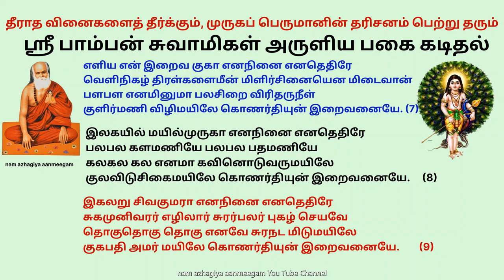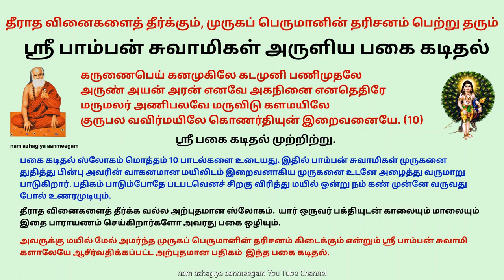சஷ்டி 2 தீராத கர்ம வினைகளைத் தீர்க்கும், பகையை விரட்டும் பகை கடிதல் Pagai Kadithal Pamban Swamigal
சஷ்டி 2 தீராத வினைகளைத் தீர்க்கும், பகையை ஒழிக்கும் பாம்பன் சுவாமிகளின் பகை கடிதல்  pagai kadithal